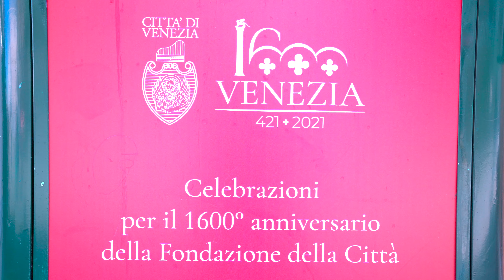【Incontro con JINEN】Intervista di Michele Savorgnano FUD (Fattoria Urbana Diffusa) in Giudecca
Basato sul concetto orientale di "Jinen自然 (che si verifica da solo)", l'opera architettonica di terra di Tono Mirai "Regenerating Forest - JINEN" rappresenta simbolicamente la "foresta" veneziana rigenerante con il tema della circolazione.
L'opera è esposta alla mostra "Time Space Existence" organizzata dall'ECC (Centro Culturale Europeo) in Italia.

Il giardino di JINEN è stato progettato da Green Wise Italy, una società milanese che sostiene il concetto di slow green, nell'ambito di un progetto della Facoltà di Studi Ambientali dell'Università Ca' Foscari di Venezia per rigenerare l'ecosistema della laguna veneziana per tutta la durata della mostra, ed è stato restituito alla natura a dicembre dopo la mostra.
L'albero simbolo di JINEN è cresciuto bene tanto che è stato ripiantato da Michele Savorgnano, organizzatore del progetto FUD (Fattoria Urbana Diffusa) "l'ospedale delle piante" sull'isola della Giudecca.

Partner accademico e consulenza dell'Università Ca' Foscari di Venezia
Dipartimento di Scienze Ambientali, Informatica e Statistica

GAD (Giudecca Art District), una nuova tappa per JINEN nel 2022

Regia video I Kenta Suzuki I Brian Norsa

Genuine Education Network

MatteoBrioni SRL I Bambuseto I Fornace Bernasconi

Yukari Tanaka I Keiko Okazaki I Shota SaitoI Annelie Bernhart
Rossella Siani Architetto I Stefan Pollak Architetto